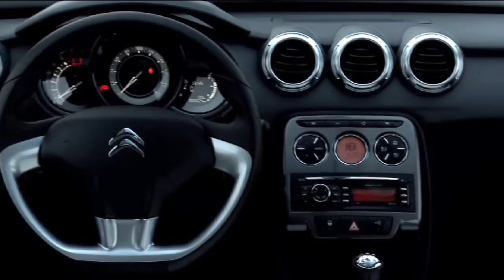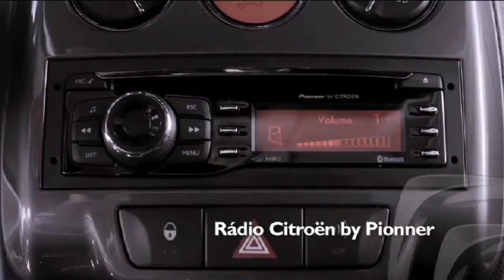Se inicio la preventa del Nuevo Citroen C3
Citroën Argentina inició una preventa limitada del Nuevo Citroën C3. Se extenderá durante todo el mes de noviembre, con entrega asegurada en diciembre. La gama está compuesta por las versiones Origine, Tendance y Exclusive. Las dos primeras con un motor 1.5 de 90 CV, la Esclusive con un CVVT de 1.6 litros y 115 CV.